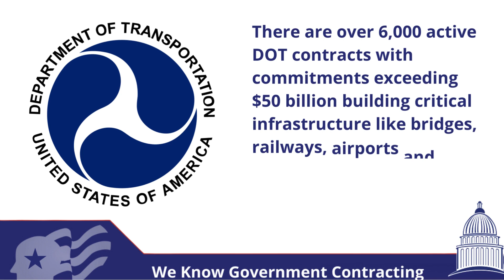December 13, 2023.mp4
Advent Calendar for Government Contractors December 2023
December 13th, 2023: @U.S. Department of Transportation
Interesting Fact - There are over 6,000 active DOT contracts with commitments exceeding $50 billion building critical infrastructure like bridges, railways, airports and tunnels - and facilitating thousands of American jobs.